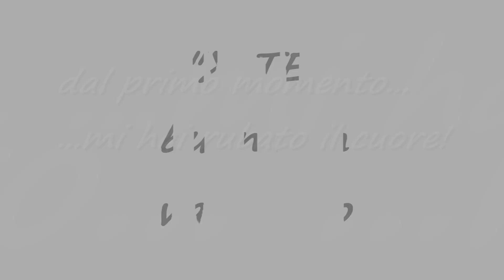Auguri e Buon San Valentino 14 Febbraio 2009 - Una Dedica "X TE"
Nu & Ge Uniti X Sempre,...per me, ogni giorno è san Valentino, da quando stò con te!
Che la passione nei nostri cuori non tramonti come i giorni che passerò al tuo fianco!
TI AMO IMMENSO AMORE MIO...